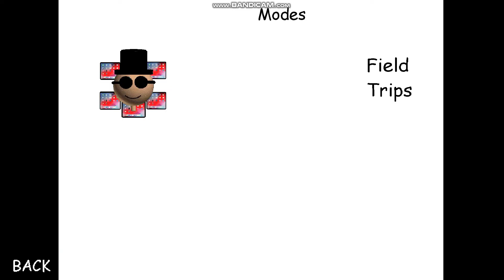michaels super early demo old camp mode